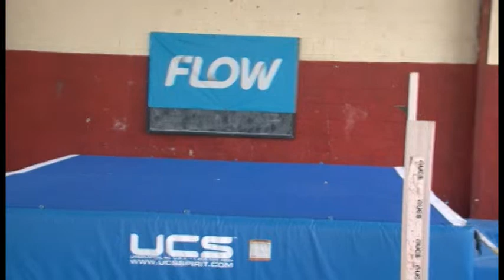Flow Saint Lucia / Levern Spencer High Jump Clinic 2018